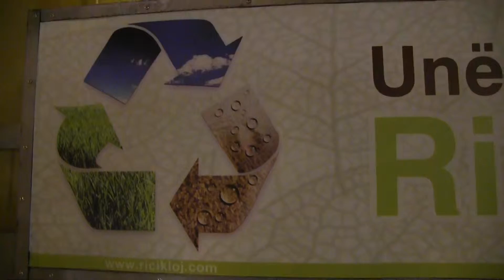I Recycle - Albania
Une Ricikloj:  I Recycle is an environmental initiative that aims to motivate individuals and communities for a more sustainable environment with less waste. This initiative aims to provide a genuine program of recycling and ecological service for sharing and collection of waste in offices, businesses, community and beyond. We believe that recycling is vital to our environment, is good for the city, for the community, municipality, businesses and beyond.
This initiative works with the Bashkia of Tirana, local businesses, and Roma to create a structure for recycling. It provides containers for recycling and a pick-up service maintained by Roma employees.   It also focused on education and involvement of the citizens. I Recycle is an environmental initiative that aims to sensitize and motivate individuals and communities for a sustainable environment, with less waste. This initiative aims to provide a recycling program and ecological service for the separated collection of waste in offices, businesses, and community and beyond. Recycling is as vital to our environment and economy. "I recycle" service offers free collection and recycling of waste in offices, institutions, organizations, hotels, restaurants, schools, shopping centers and any other person who shows interest in reducing waste.
"I recycle" is a vital service for a cleaner environment, a better economy and employment for communities in need. The first containers were designed and built by young activists of the initiative "I Recycle" with the help and cooperation of Ecovolis team. While subsequently employed persons from the Roma PWR to produce these baskets. Baskets are good quality and standards, with distinctive colors, inscriptions waste, practical in use and quite suitable for the office. Until now they are thousands of recycling kits on different businesses, organizations and institutions, (Raiffeisen Bank, Intesa San Paolo Bank, Vodafone, REC, Partners, Hotels, Restaurants, Schools and Universities) also we have 10 recycling point on the main roads of Tirana.